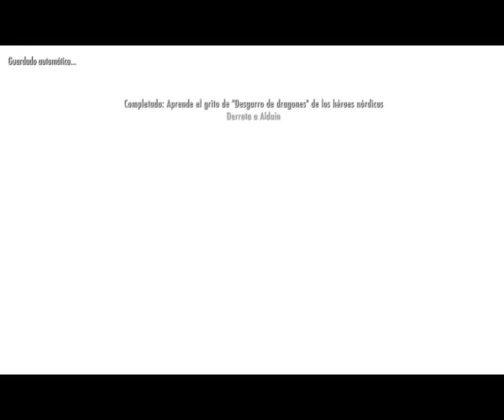The Daedric Dragonborn VS Alduin 1th Fight - Skyrim Gameplay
A Skyrim gameplay i made time ago when i fought Alduin in the first time, my level is high because i done all the secondary/guild missions before starting the main quest (Also completed it). Sorry for the lag, so enjoy... If you want to know my mod list please comment it and i will put some Screenshots of all i have.

Warning: Spanish Gameplay.

Un gameplay de Skyrim que hice en un momento de la historia que me llamo la atencion, soy nivel alto porque hice todas las misiones de gremios y secundarias antes de empezar con la mision principal (Tambien completada), perdonen el lag y disfrutad... Este es un video en serio, nada de putadas asi que los tontos que vengan por los comentarios que hago que se guarden sus opiniones de hater contra este video. Si quereis la lista de mods que uso o mejor dicho usaba, comentadlo y publico screenshots en la descripcion para que sepais.

GRACIAS POR VER EL VIDEO, MIRALO CON CALMA Y DEJATE TUS IDEAS PARA TI QUE SOBRAN... NO QUIERO HACER CRECER ESTE CANAL YA QUE TENGO OTRO CON MUSICA, SI QUIERES JODER HAS ELEGIDO AL TIPO EQUIVOCADO.